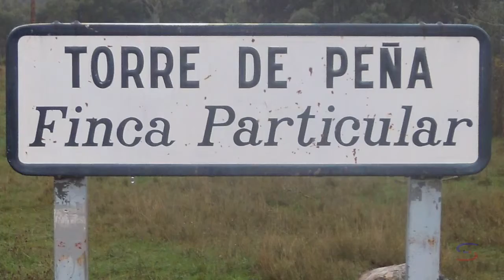Sangúesa, 23 11 2016